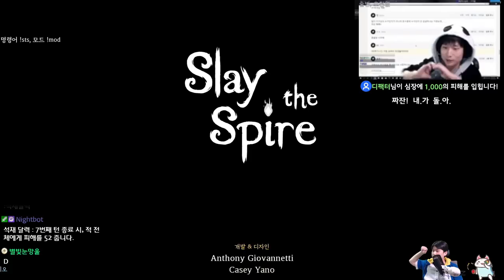팅샤도있당 {Slay the Spire} {슬레이 더 스파이어}